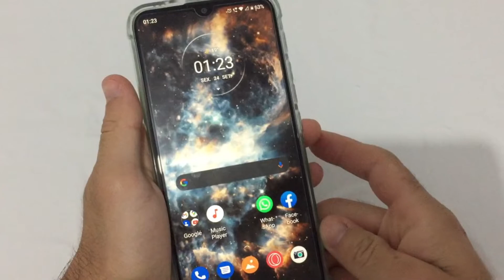MOTO G20 ESQUENTA MUITO !? (VEJA NO VÍDEO)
Será que o moto g20 esquenta muito ? Bora saber ?